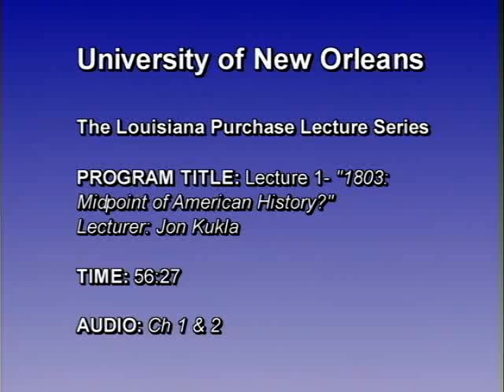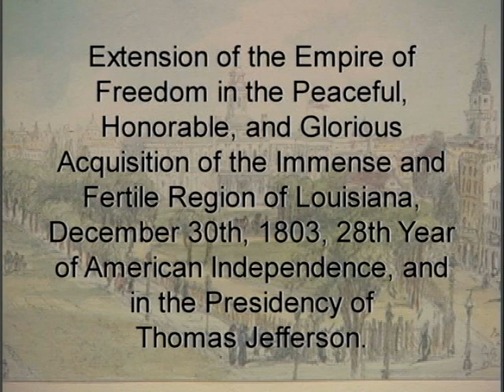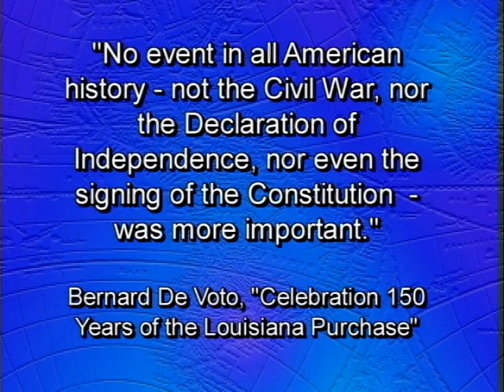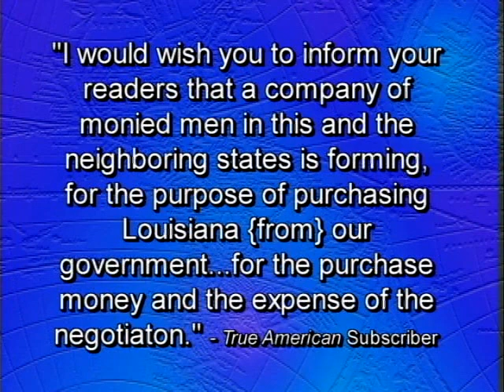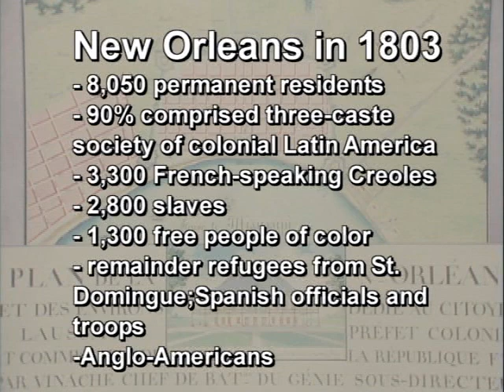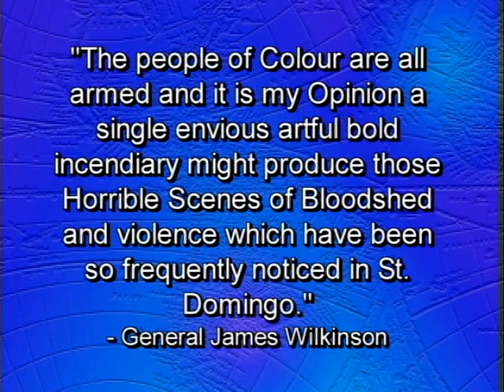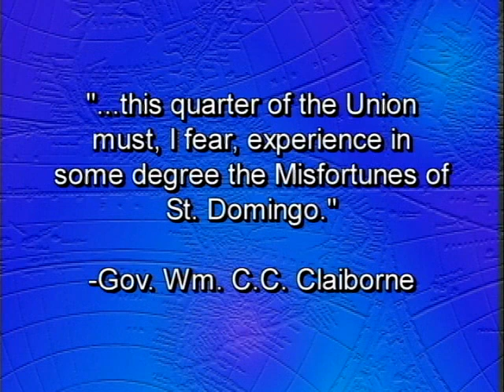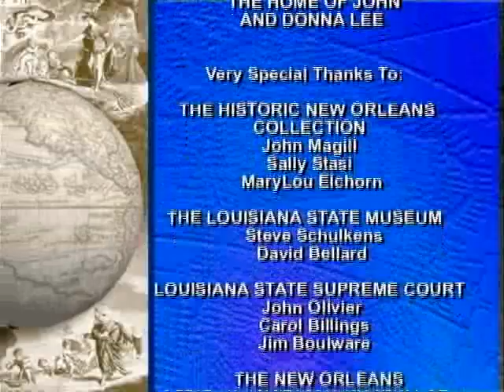"1803: Midpoint of American History?” by Jon Kukla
The Louisiana Purchase Lecture Series, lecture one: "1803: Midpoint of American History?” by Jon Kukla.

Held at the University of New Orleans's Earl K. Long Library on September 24, 2002.